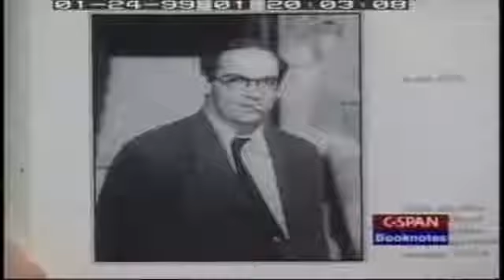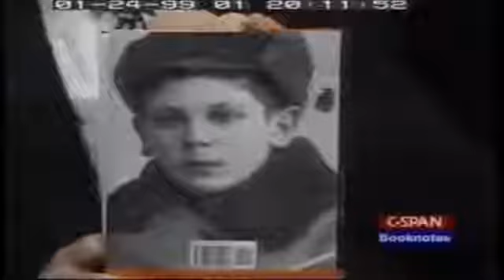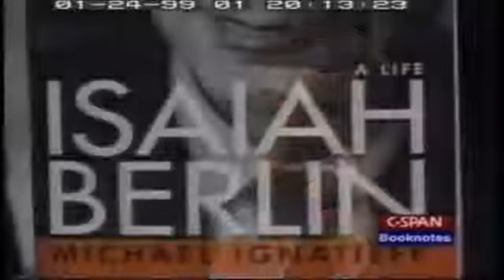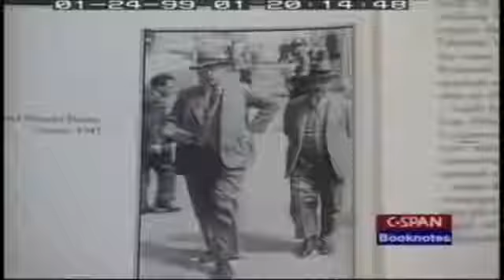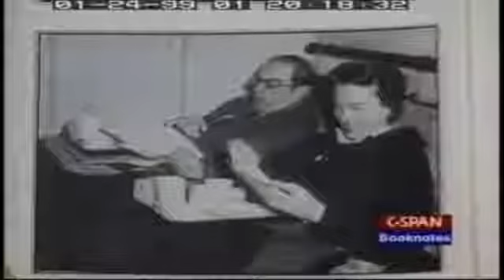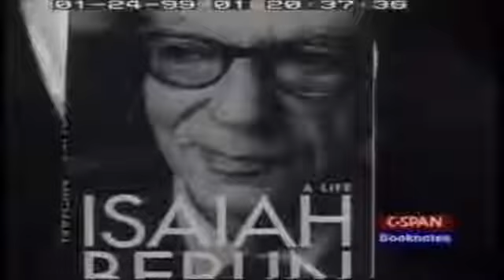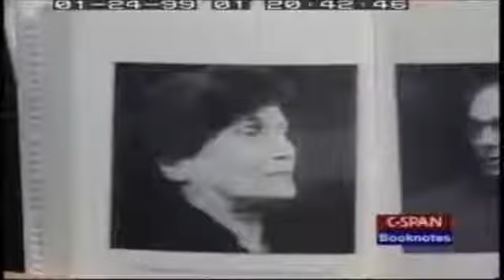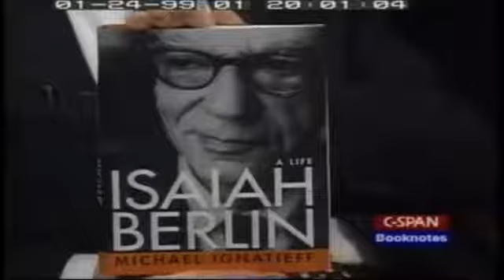Michael Ignatieff on the Life of Isaiah Berlin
Ignatieff of his biography of Berlin.

Bryan Magee—world-renowned author and professor—and Sir Isaiah Berlin, Fellow of All Souls College, Oxford, and biographer of Karl x, answer fundamental questions such as What is philosophy.

Devītā Jesajas Berlina piemiņai veltītā lekcija “No nenovēršamā pie mūžīgā: jaunā nebrīvības politika”. Prof. Timotijs Snaiders, amerikāņu vēsturnieks, Jeila universitātes.